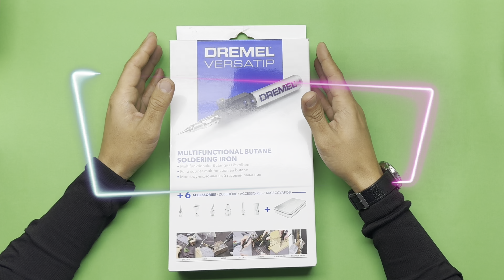Dremel Versatip Gazlı Havya Nasıl Çalışır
Dremel VersaTip Gazlı Havya, hem profesyoneller hem de DIY meraklıları için çeşitli uygulamalar sunan çok yönlü bir araçtır. Hassas kontrolü ve ayarlanabilir sıcaklık ayarlarıyla bu alet lehimleme, kaynaklama, kesme ve odun yakma için idealdir. Ergonomik tasarımı ve kullanımı kolay özellikleri, onu hassasiyet ve incelik gerektiren karmaşık projeler için uygun bir seçim haline getiriyor. VersaTip Gazlı Havya'nın kablosuz çalışması, kolay manevra kabiliyeti ve taşınabilirlik sağlayarak, onu hareket halindeki projeler için mükemmel bir araç haline getiriyor.

Dremel VersaTip Gazlı Havya'nın en önemli özelliklerinden biri, kullanıcıların farklı görevlere uyacak şekilde çeşitli uçlar ve ataşmanlar arasında geçiş yapmasına olanak tanıyan çok işlevli olmasıdır. İster elektrikli bileşenleri lehimlemeniz, ister plastikleri kesmeniz veya ahşap üzerinde ayrıntılı tasarımlar oluşturmanız gerekiyorsa, bu araç çok çeşitli projelerin üstesinden gelmek için gereken çok yönlülüğü sağlar. Ayarlanabilir sıcaklık kontrolü, aletin malzemelere zarar vermeden hassas işlerde kullanılmasını sağlarken, hızlı ısınma süresi de verimli ve etkili kullanıma olanak tanır.

Genel olarak Dremel VersaTip Gazlı Havya, çok çeşitli uygulamalar için hassasiyet, çok yönlülük ve rahatlık sunan değerli bir araçtır. Dayanıklı yapısı ve ergonomik tasarımı, onu hem profesyoneller hem de hobiciler için güvenilir bir seçim haline getiriyor. Çeşitli görevleri kolaylıkla ve etkili bir şekilde yerine getirebilme yeteneği sayesinde bu araç, karmaşık projelerin üstesinden hassasiyet ve ustalıkla gelmek isteyen herkesin sahip olması gereken bir araçtır.

The Dremel VersaTip Gazlı Havya is a versatile tool that offers a variety of applications for both professionals and DIY enthusiasts. With its precise control and adjustable temperature settings, this tool is ideal for soldering, welding, cutting, and wood burning. The ergonomic design and easy-to-use features make it a convenient choice for intricate projects that require precision and finesse. The cordless operation of the VersaTip Gazlı Havya allows for easy maneuverability and portability, making it a great tool for on-the-go projects.

One of the key features of the Dremel VersaTip Gazlı Havya is its multi-functionality, allowing users to switch between various tips and attachments to suit different tasks. Whether you need to solder electrical components, cut through plastics, or create detailed designs on wood, this tool provides the versatility needed to tackle a wide range of projects. The adjustable temperature control ensures that the tool can be used for delicate work without damaging the materials, while the quick heat-up time allows for efficient and effective use.

Overall, the Dremel VersaTip Gazlı Havya is a valuable tool that offers precision, versatility, and convenience for a wide range of applications. Its durable construction and ergonomic design make it a reliable choice for professionals and hobbyists alike. With its ability to handle a variety of tasks with ease and efficiency, this tool is a must-have for anyone looking to tackle intricate projects with precision and finesse.

dremel versatip gazlı havya
dremel,dremel versatip
dremel versatip repair
dremel versatip 2000
dremel gazlı
dremel gazlı lehim makinesi
lehim makinesi
havya
dremel havya
ofis elektronik
dremel ile neler yapılır
Dremel kullanımı
dremel gazlı havya
lehim
dremel pürmüz
dremel bütan
bütan gazlı havya
dremel seti
dremel gazlı havya ucu